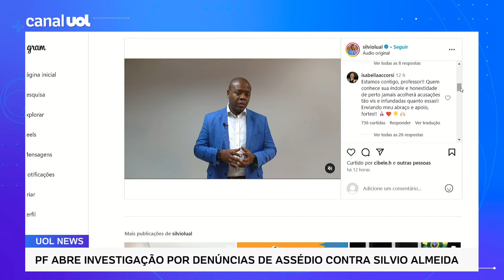Silvio Almeida acusado de assédio sexual: PF abre investigação sobre denúncias contra o ministro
O diretor-geral da Polícia Federal confirmou que a investigação para apurar a denúncia de importunação sexual contra o Silvio Almeida já está em andamento.